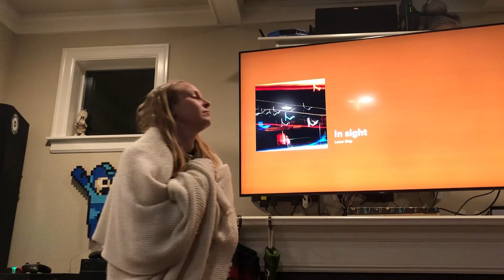Aubree - Screwdrivers (Impromptu)